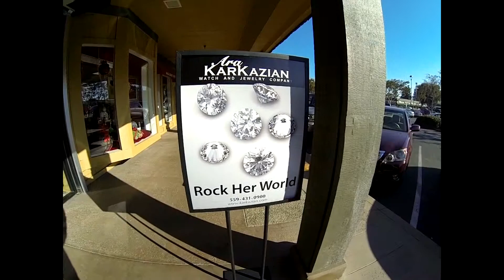Ara Karkazian Watch and Jewelry Co Estate Watches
Teri Ann from Soft Rock 98.9 FM visits for a look at Estate Watches!